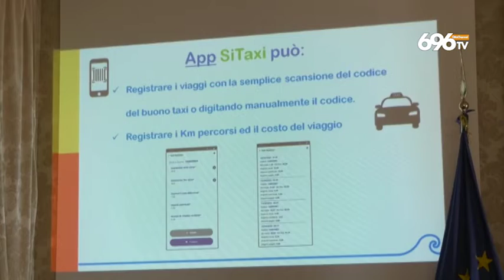Bonus taxi, aiuto a chi vive situazioni di disagio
L'iniziativa sociale del Comune di Napoli